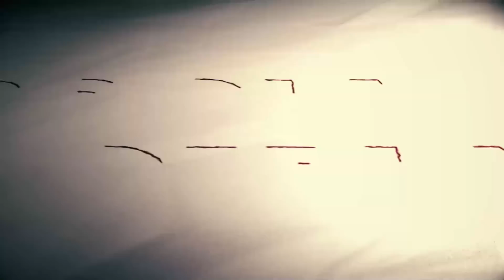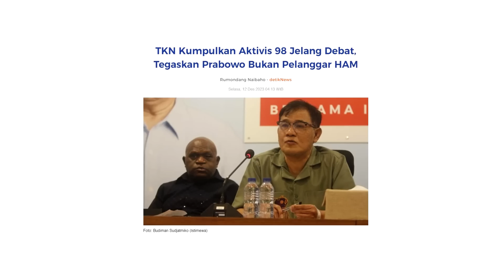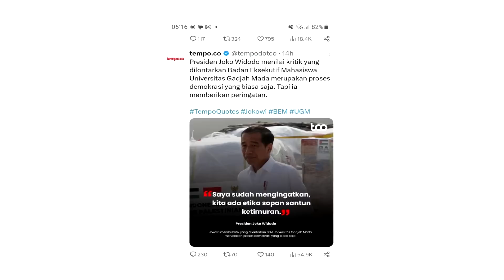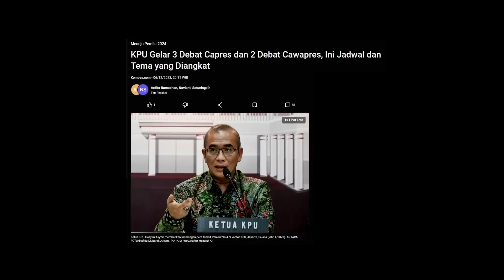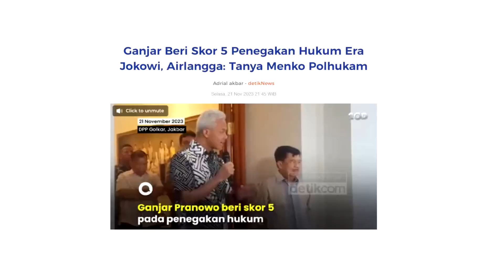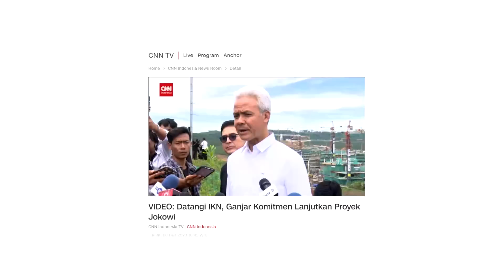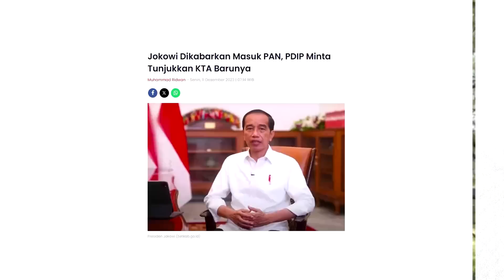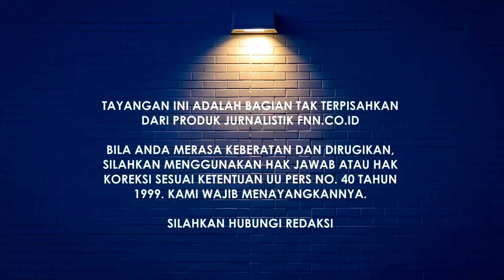JOKOWI SUDAH JADI BARANG BEKAS! KOK MASIH DIPEREBUTKAN PDIP DAN PAN?